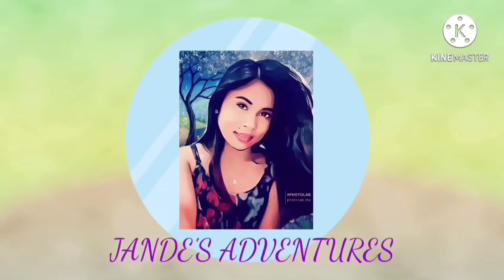Bohol Adven: Construct Road at Cantugop, Alicia Bohol Since 28 years..😂😅😅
JANDE'S DECENA